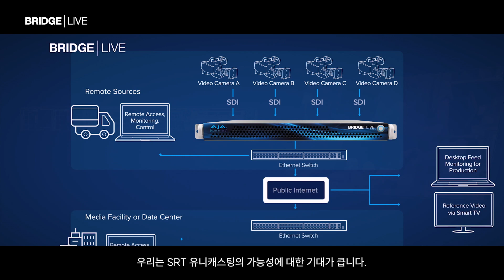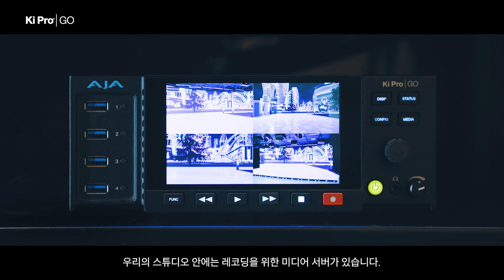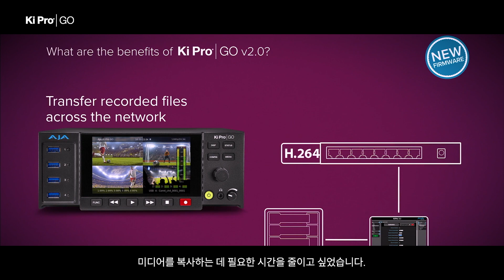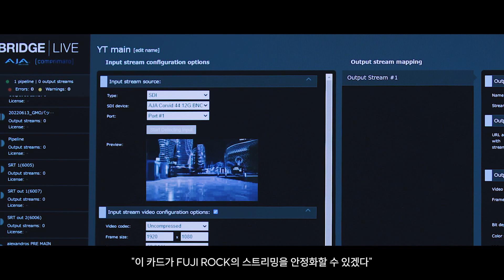AJA 유저 스토리 : 누엘바그에서 사용하고 있는 AJA 스트리밍 도구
주요 고객들을 위한 폭넓은 경험을 바탕으로 고품질 스트리밍 프로덕션 분야에서 탁월한 역량을 발휘하는 일본 기반의 회사 Nouvelle Vague(누벨바그)를 만나보세요. 누벨바그가 스트리밍 프로덕션의 성공적인 파이프라인을 위해  BRIDGE LIVE와 같은 주요 AJA 스트리밍 도구, Ki Pro GO와 같은 NAS 연결 기능이 있는 레코딩 및 재생 제품, SDI 스트림과 OpenGear Dante 통합을 위한 OG-DANTE-12GAM을 선택한 방법과 그 이유를 알아보세요!

영상에서 사용된 AJA의 제품이 궁금하시다면?